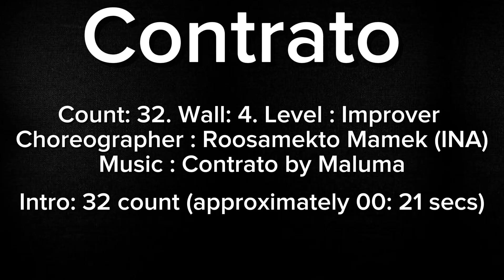CONTRATO | Line Dance | TUTORIAL | Choreographer ROOSAMEKTO MAMEK (INA) | Music Contrato by Maluma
Line Dance Contrato
32. Wall: 4. Level: Improver
Choreographer : Roosamekto Mamek (INA)